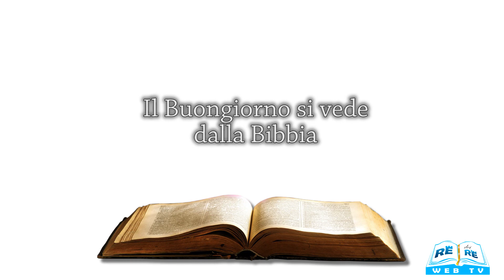Il Buongiorno si vede dalla Bibbia 30 11 2020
Meditazione a cura di Andrea Zadro